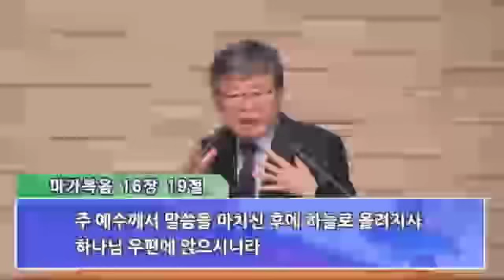[주일설교(17.01.22)] / 히브리서 강해(03); '아들로 말씀하신 하나님(2)'(송태근 목사)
(히 1:1-4) “1 옛적에 선지자들을 통하여 여러 부분과 여러 모양으로 우리 조상들에게 말씀하신 하나님이 2 이 모든 날 마지막에는 아들을 통하여 우리에게 말씀하셨으니 이 아들을 만유의 상속자로 세우시고 또 그로 말미암아 모든 세계를 지으셨느니라 3 이는 하나님의 영광의 광채시요 그 본체의 형상이시라 그의 능력의 말씀으로 만물을 붙드시며 죄를 정결하게 하는 일을 하시고 높은 곳에 계신 지극히 크신 이의 우편에 앉으셨느니라 4 그가 천사보다 훨씬 뛰어남은 그들보다 더욱 아름다운 이름을 기업으로 얻으심이니”